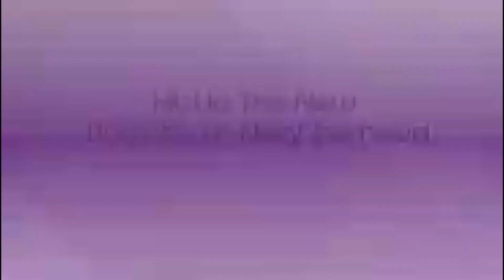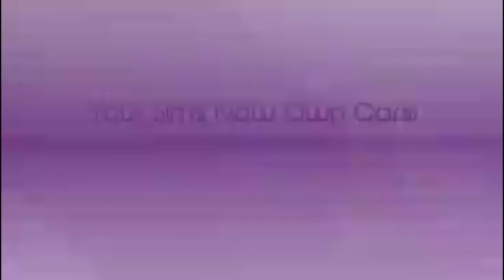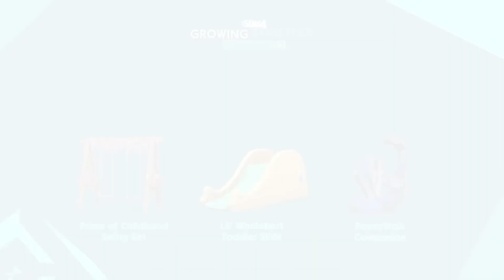Cars, New Dating System, Robbers & Colour UI | Updates That I want In The Sims 4 Base Game Whishlist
Cars, New Dating System, Robbers and Colour UI updates That I want In The Sims 4 Base Game!

Background Music
♪ Onion (Prod. by Lukrembo)